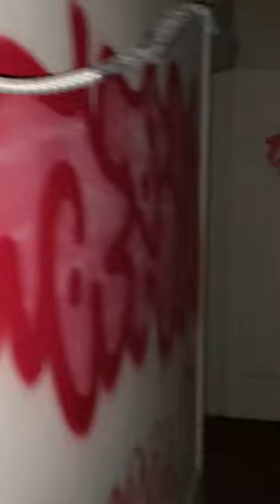I went into a Bunker and THIS happened